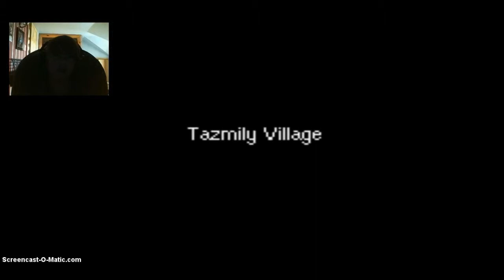THIS GAME IS AWESOME | Mother 3 - Part 1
Hey guys! This game was suggested to me by CommanderKK and said that it's a really cool game. So I hope you enjoy! :)